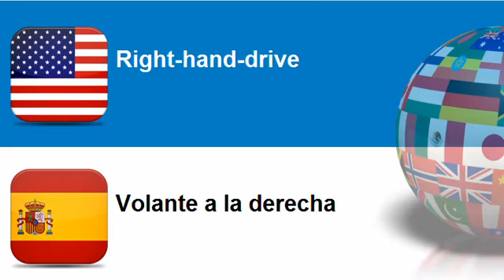Learn Spanish = Topic = Left hand drive